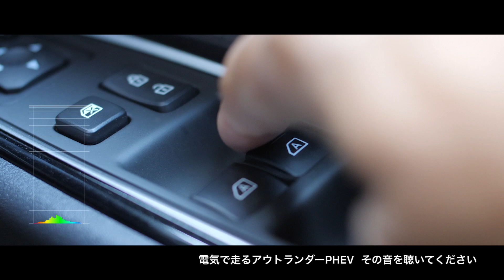「アウトランダーPHEV を、聴いてください。」（市街地篇）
電気で走るアウトランダーPHEV、その静粛性を体験してください。音を聴いていただくための動画です。

▼アウトランダーPHEV スペシャルサイトはこちら